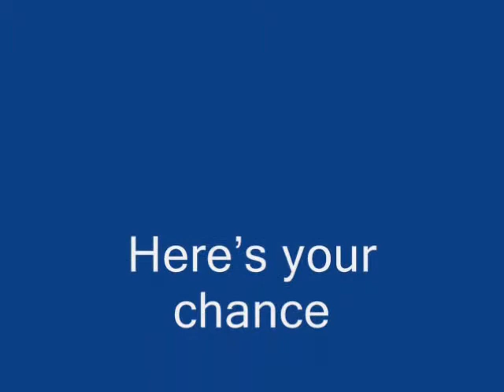Glee - One of Us